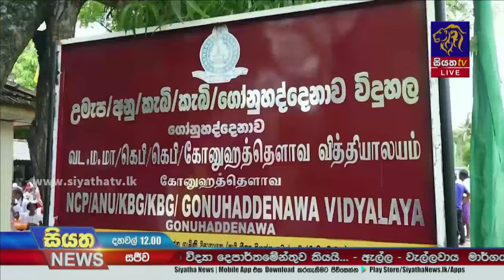හිටපු හමුදා පති සහ හිටපු යුධහමුදා මාණ්ඩලික ප්‍රධානි සමගි ජන බලවේගය සමගින් එක්වෙයි